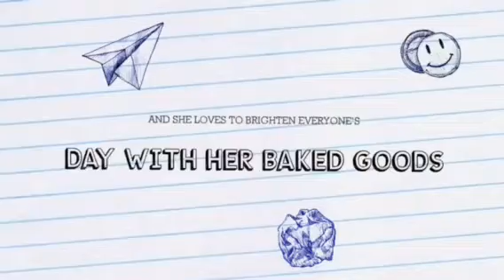Close to famous Yasmin Taylor